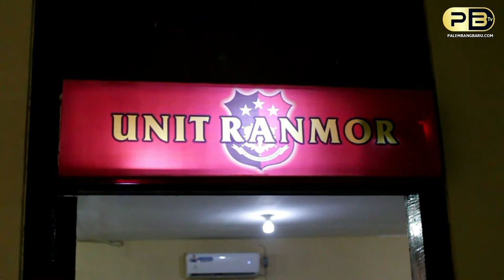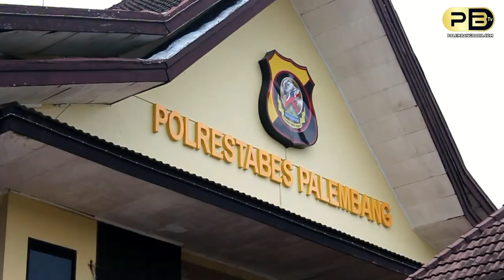BUAT BELI NARKOBA PEMUDA NEKAT MENJAMBRET